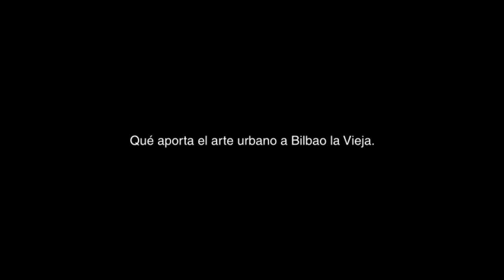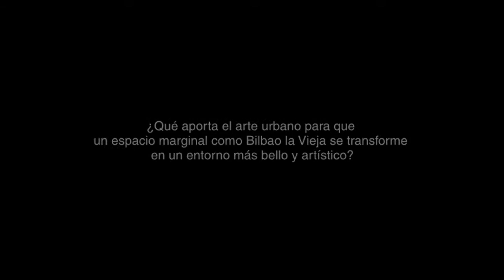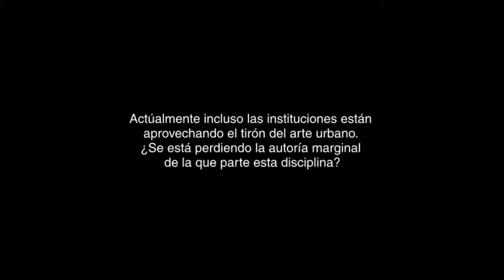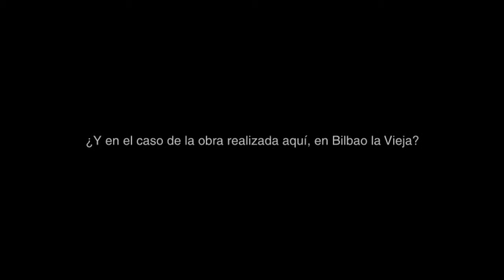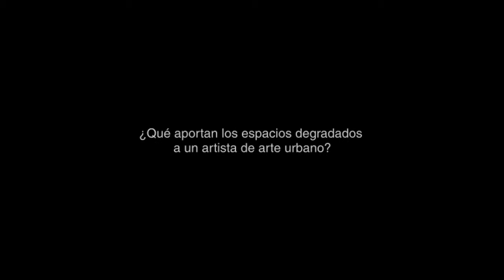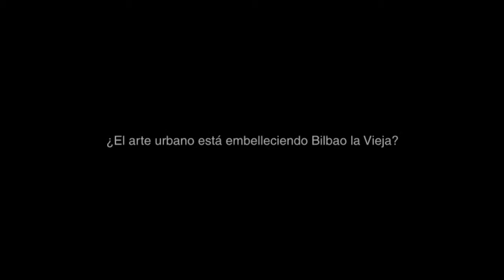Weteko: "El arte urbano es como un tatuaje" | Entrevista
El artista urbano Weteko habla sobre el street art en Bilbao la Vieja.